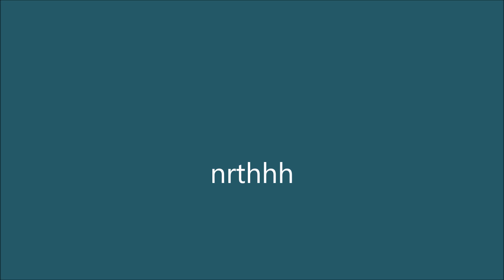鬼滅の翼ハイレート 速や～逃げた F 2#3飛行隊 Rwy03R 百里基地 nrthhh